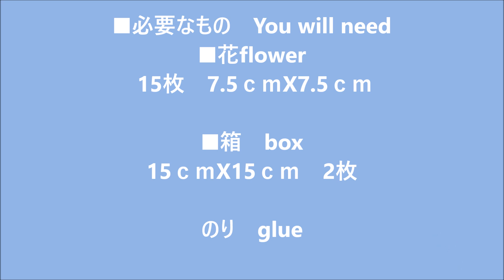折り紙 あじさいの花の箱 折り方 Origami Hydrangea flower box tutorial（niceno1）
折り紙の花 あじさいの花の箱の簡単な折り方、作り方を紹介します。
折り紙の紫陽花の花リ箱は6月の誕生日プレゼントにも良いです。
ハーモニーおりがみであじさいを作るとキレイです。

動画の8分44秒まではアジサイの花の折り方です。
下の箱は上の箱と途中までは同じ折り方です。

少し早いのでゆっくりのあじさいの花の動画が見たい方はこちらから
▼折り紙 あじさい 折り方

世界中に広がっているコロナウィルスが早くなくなりますように

■必要なもの　You will need
■花flower
 15枚　7.5ｃｍX7.5ｃｍ

■箱box
2枚　15cmX15cm

のり　glue

This video shows an instrucion on how to fold an origami flower Hydrangea　box.

▼折り紙の花 あじさい　立体　折り方

▼折り紙 あじさいの花のリース　折り方